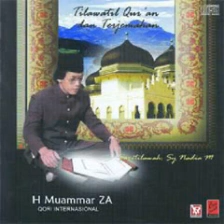KH Muammar ZA - Qori internasional